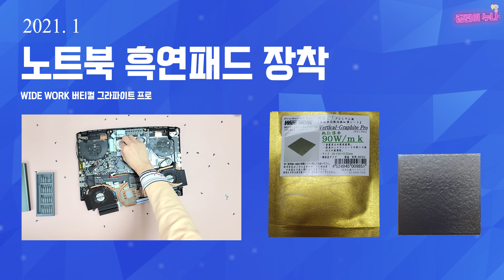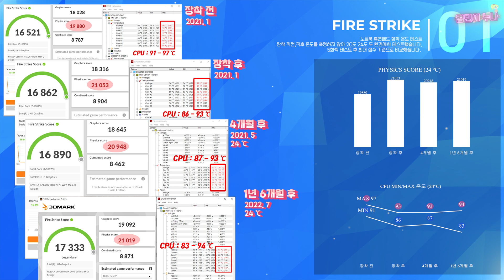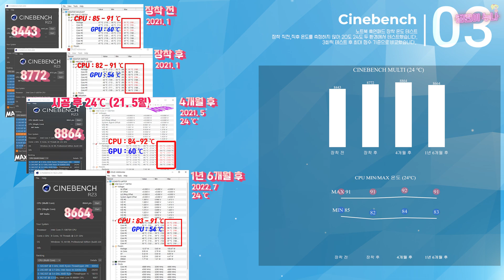노트북 흑연패드 장착 1년 6개월 후기 버티컬 그라파이트 프로 Laptop Graphite Sheet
작년 1월 (2021. 1)에 장착한 버티컬 그라파이트 프로 흑연패드 1년 6개월 사용 후기입니다.
써멀그리스는 시간이 지날 수록 굳고 열전도율이 떨어져서 재도포 해주어야 하는데,
노트북은 데스크탑에 비해 작업이 번거롭고, 흑연패드는 한 번 장착 후 오래 사용이 가능하다고 해서 장착 했었는데요,
실제로 성능이 어느 정도 유지될지 주기적으로 테스트를 진행할 예정입니다.

요즘 라이젠 PC 온도가 조금 높아서 MSI 코어리퀴드 S360으로 교체했는데요, 다음 영상은 S360 리뷰 올려볼게요! :D

★ 테스트 이력

1차 : 2021.1 장착 전
            장착 후 파이어스트라이크, 시네벤치

2차 : 2021.5 장착 3개월 후 파이어스트라이크, 시네벤치 + 타임스파이, 방 온도정보(20/24 ℃) 추가

                           ★ 메모리 업그레이드 : 16 gb ▶ 32 gb
                           ★ 윈도우 버전 업그레이드 : 10 ▶ 11

3차 : 2022.7 (현재) 장착 1년 6개월 후 파이어스트라이크, 시네벤치, 타임스파이, 방 온도정보(20/24 ℃)

★ 챕터 나누기
00:00 내용 간단히 소개
00:38 테스트 이력 및 업그레이드 정보
00:59 파이어스트라이크
01:36 타임스파이
02:18 시네벤치